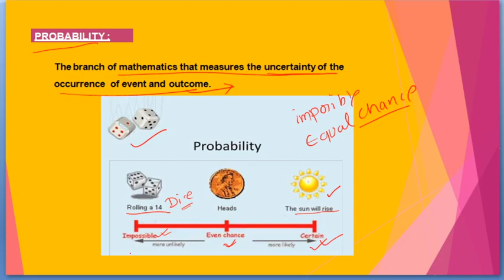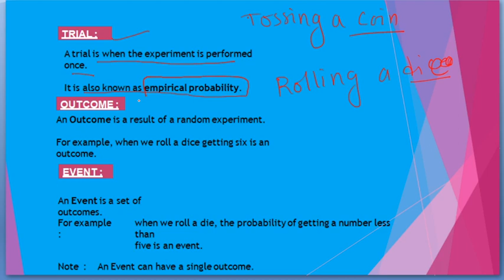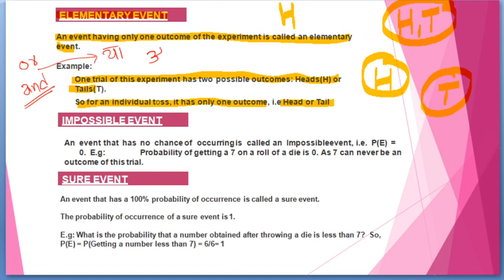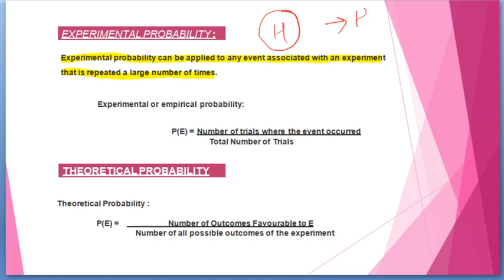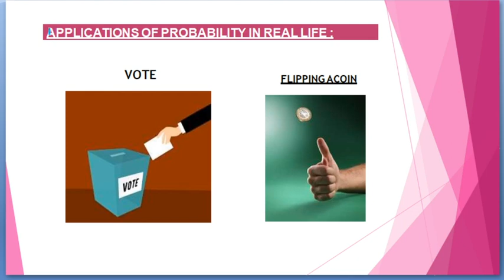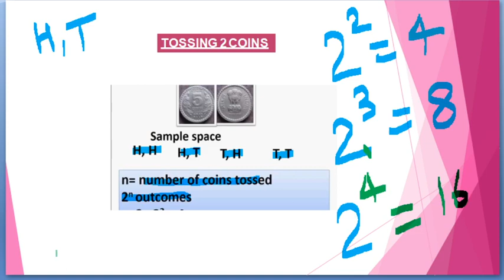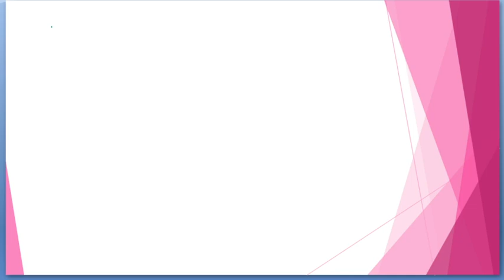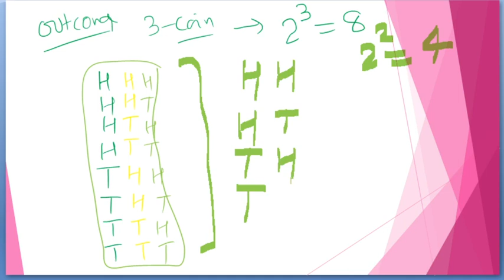Class10. / Probability. Lect 01/ Zero leval / basic